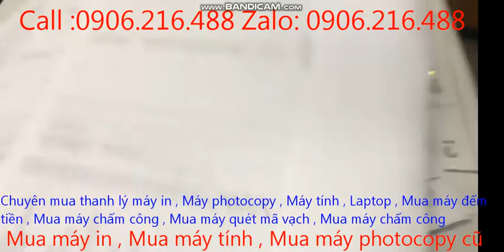Bán máy in a3 cũ tại hà nội , Mua thanh lý máy in cũ hỏng